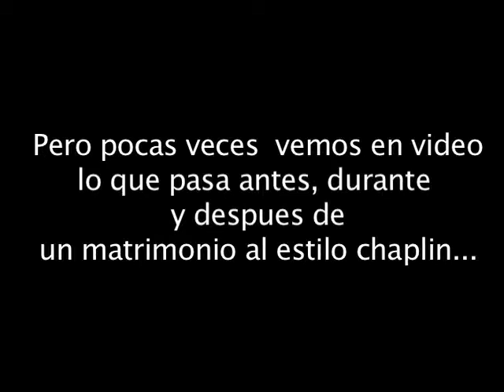matrimonio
el 12 de noviembre de 2011